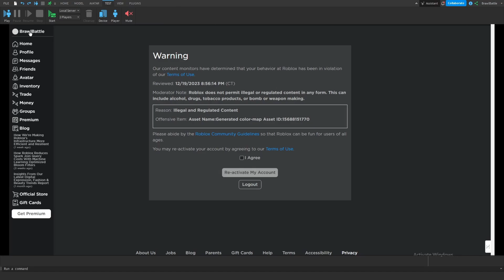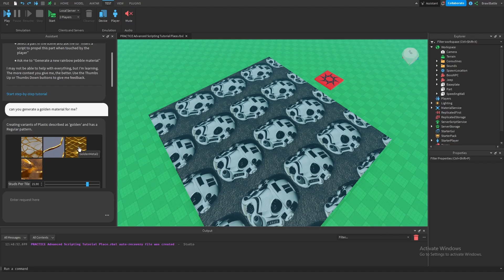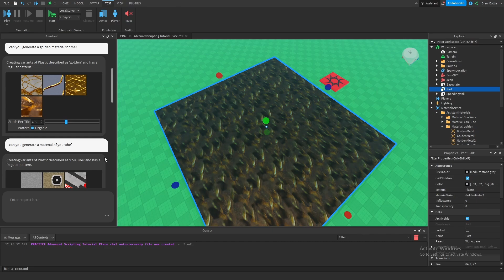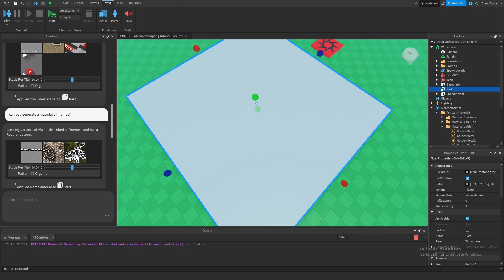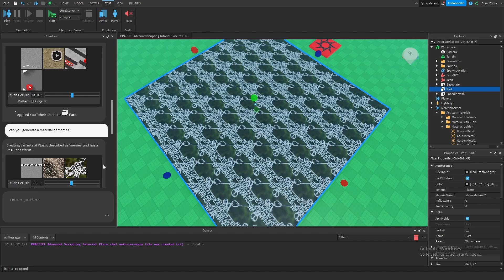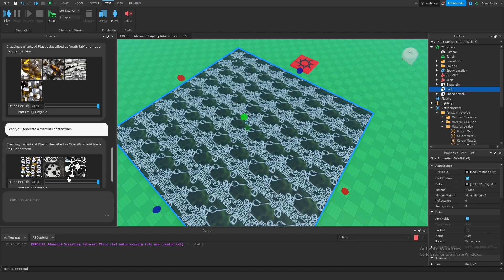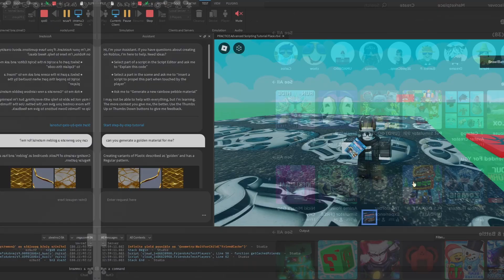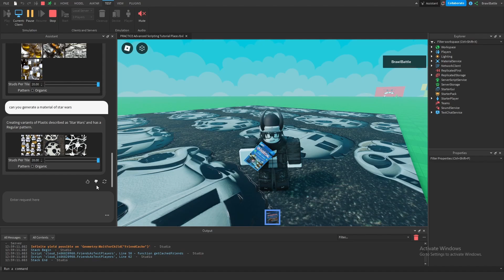Be Careful Using Roblox's New Studio Assistant!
In this 2023 Guide to Roblox Scripting for Advanced Developers, I will go through everything you need to know to continue scripting on Roblox!
My new mission is to have fun teaching everything I know from developing games on Roblox since 2016. We will dive into scripting concepts as basic as printing to as complicated as raycasting. For every episode of this series, I encourage you to do everything I do to gain experience and let it stick with you so that you can create the games you're passionate about on your own. Enjoy this series and remember: being a competent scripter takes time and effort so don't get discouraged if things get too tricky. Remember where your inspirations came from; if you can be a Roblox scripter, then anyone can!

(On the left side under "Quick Links", click on "Studio" and download)